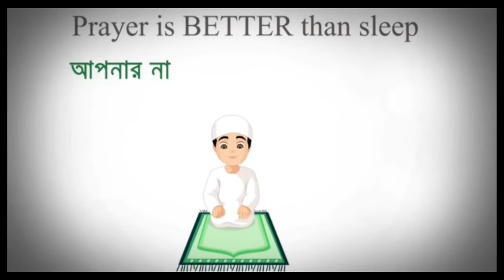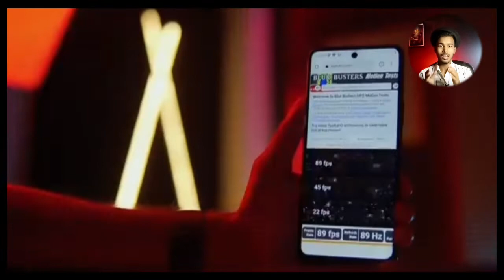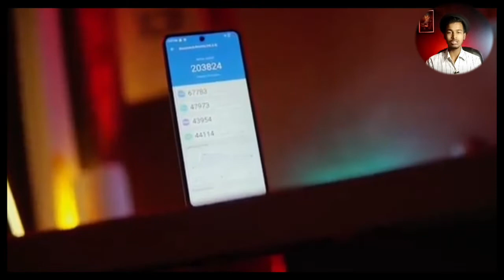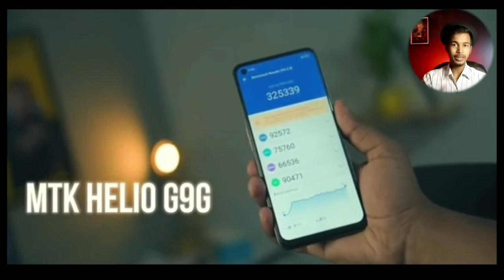Realme Narzo 50 Vs Infinix Hot 11s 🔥 Which Should You Buy??